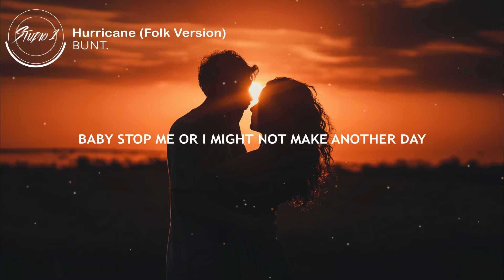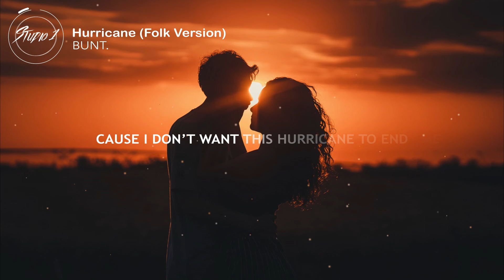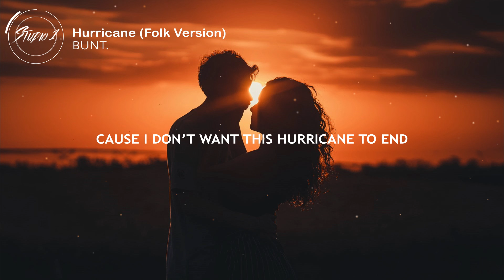BUNT. - Hurricane (Folk Version) {Lyric Video}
"Hurricane" (Folk Version) by BUNT.